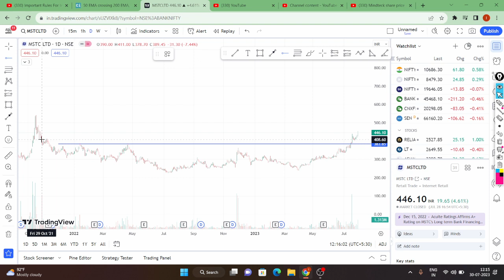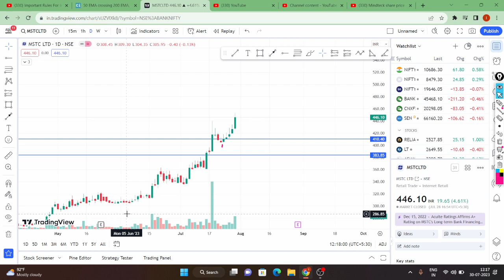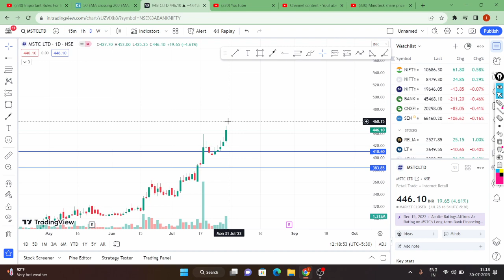MSTC SHARE LATEST NEWS TODAY | MSTC SHARE TARGET | MSTC SHARE ANALYSIS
MSTC SHARE LATEST NEWS ANALYSIS l MSTC SHARE NEWS ANALYSIS l MSTC SHARE TECHNICAL ANALYSIS
Topics covered
MSTC Q4 Results 2023 🔴 MSTC Results Today 🔴 MSTC Share Latest News 🔴 MSTC Share Result 🔴MSTC Limited